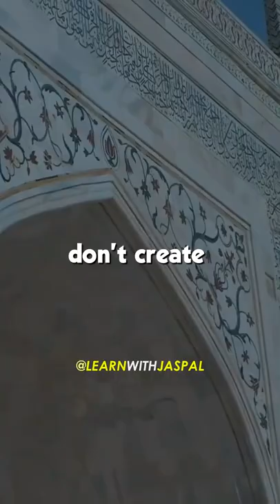Don't be a pleasure seeker - Robin Sharma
Hey, Jaspal here
I will keep uploading such short videos related to education, Entrepreneurship, and life & sports.

Regards,⁣⁣⁣⁣⁣⁣⁣⁣⁣
Jaspa